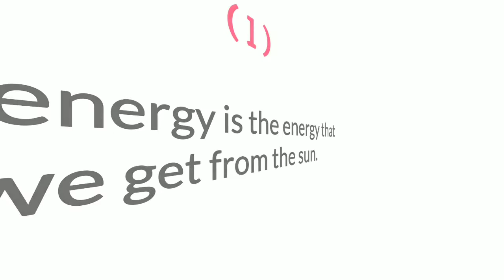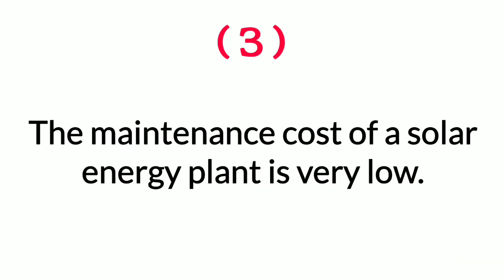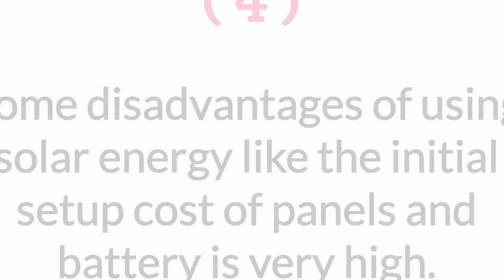Essay on Solar Energy in English | 5 Lines Short Essay Solar Energy By Essay Home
Ten Lines Essay on Solar Energy
5 Lines Essay on Solar Energy
15 Lines in Urdu / Hindi
Essay Writing in English Solar Energy
Write Essay on Solar Energy
Tages 🔥🔥🔥